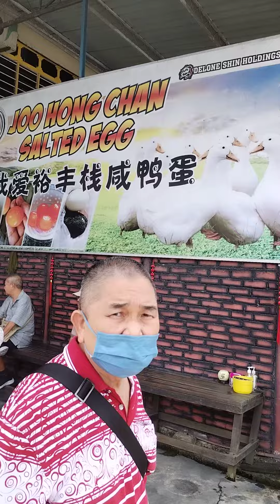看四脚蛇(2)